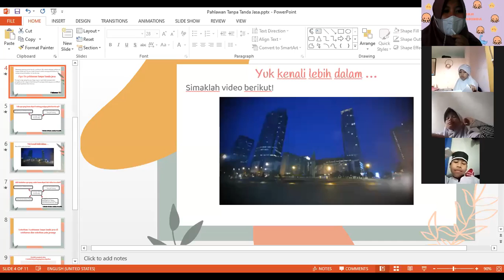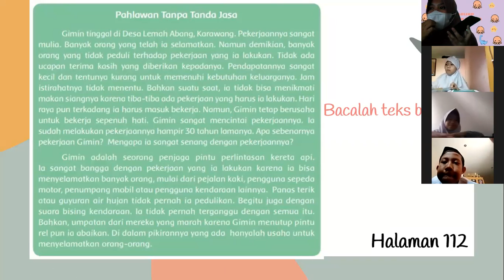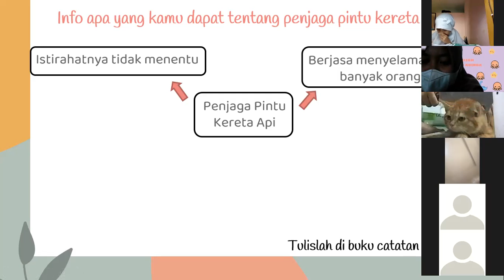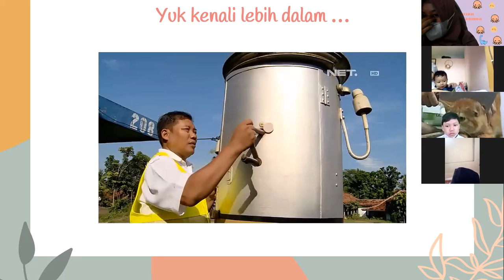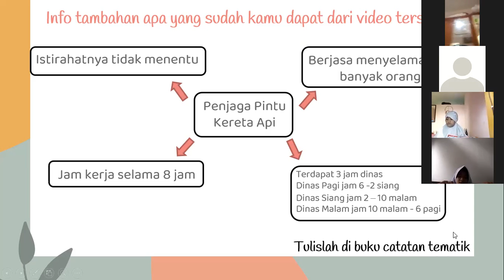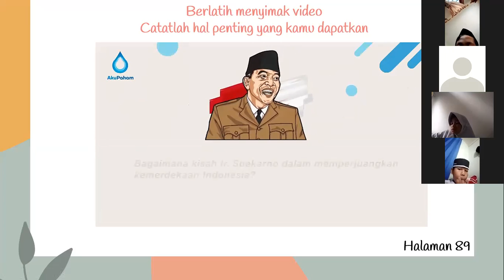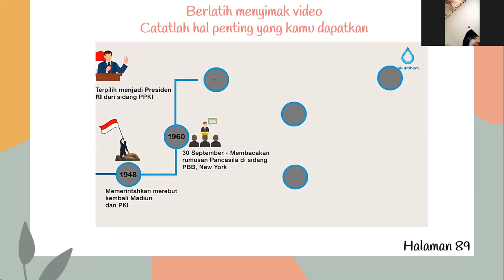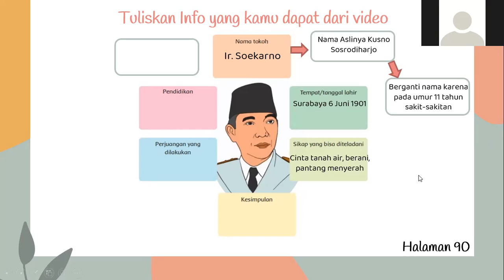Zoom Class Hybrid Learning- Pahlawan Tanpa Tanda Jasa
Kegiatan ini dilaksanakan pada hari Selasa 16 November 2021